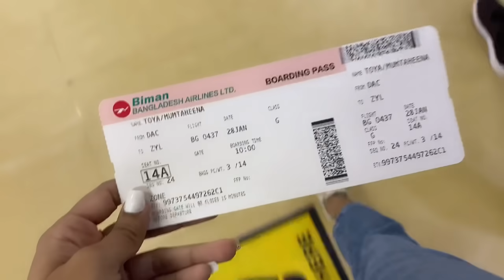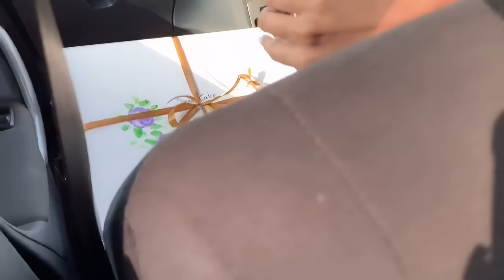Shawon’s Birthday Surprise!!